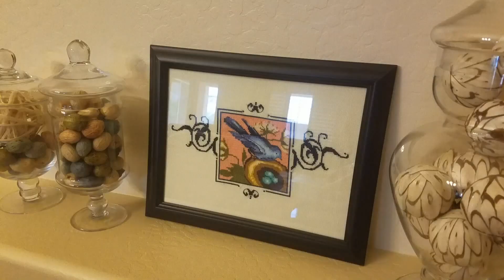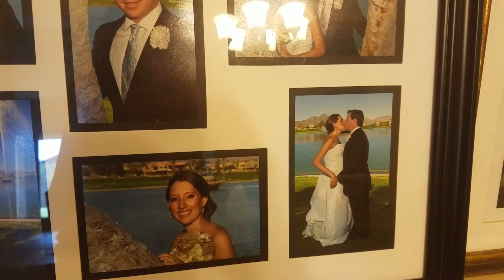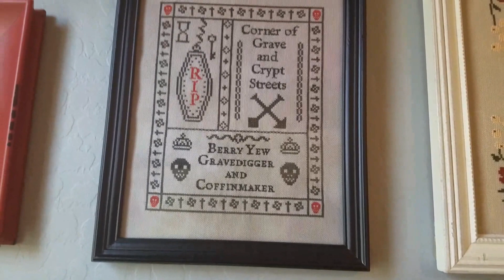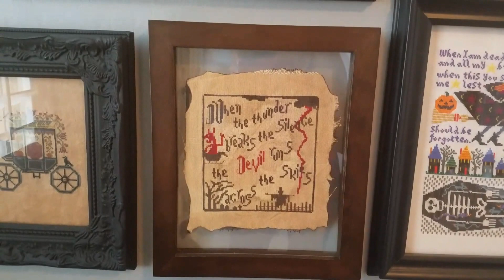Fair Entries for 2017